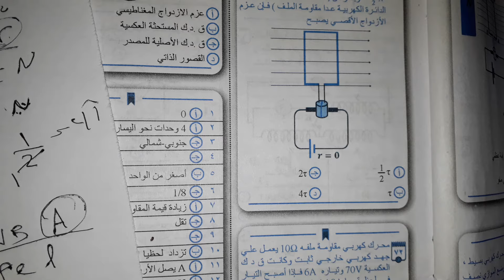سؤال لو جاوبته تبقي طالب موهوب تالتة ثانوي فيزياء